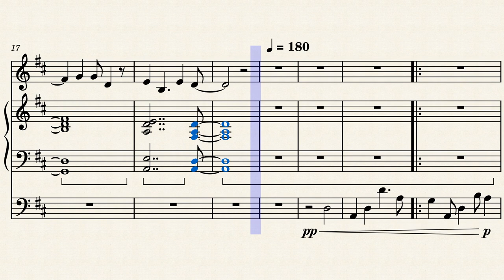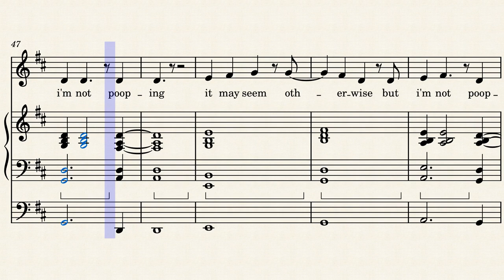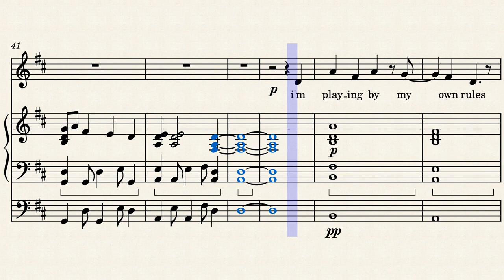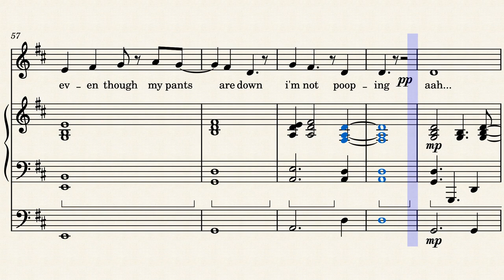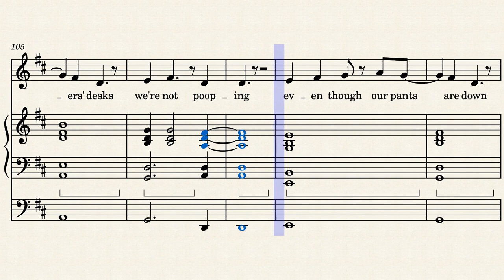i'm not pooping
i owe the phrase to a friend's nephew who thought of it as a quick defense when he was caught not using the potty. :-) now, it's our rebel yell...
(with apologies to Trey Parker and Johnny Paycheck)